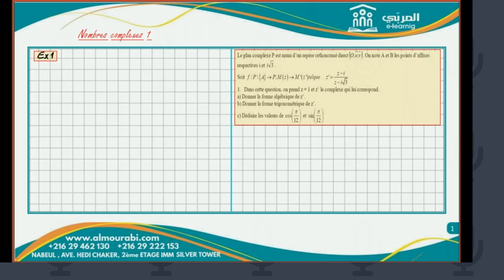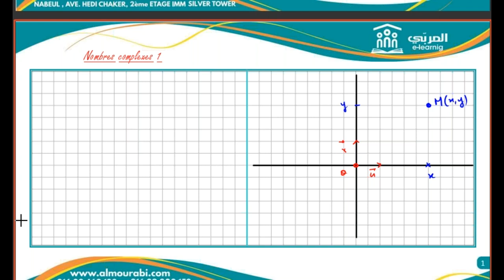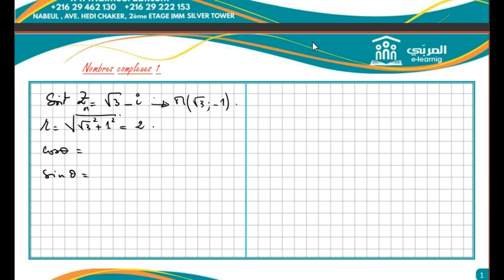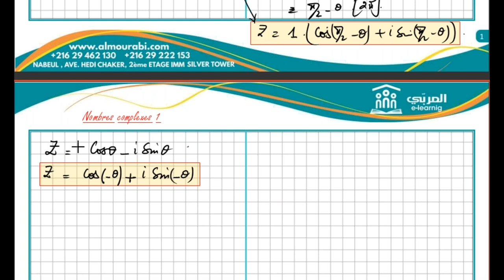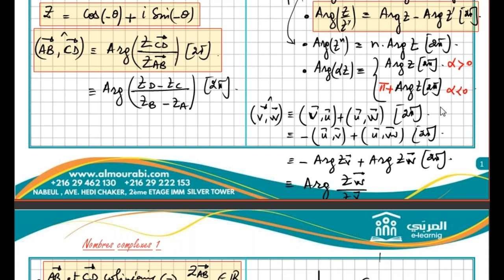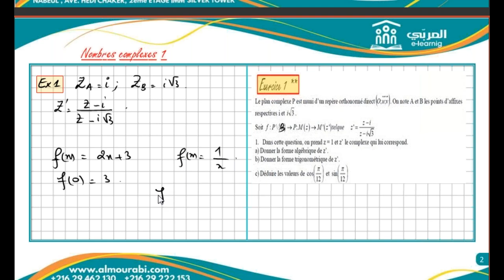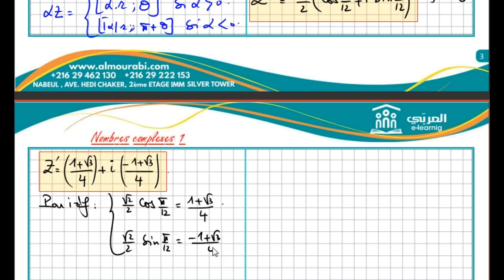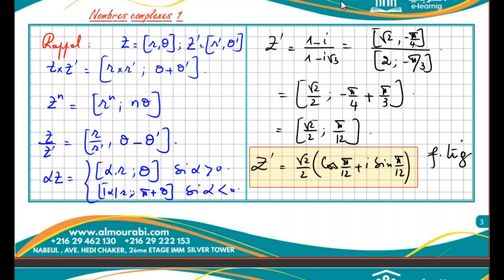le Nombre Complexe